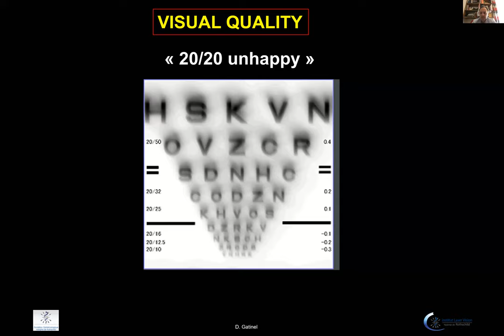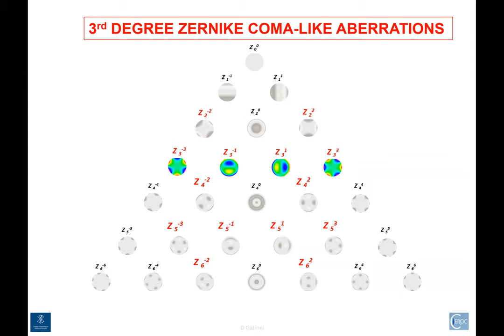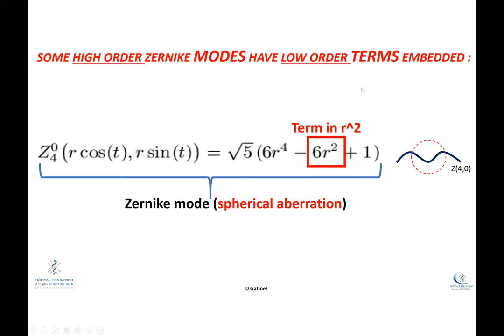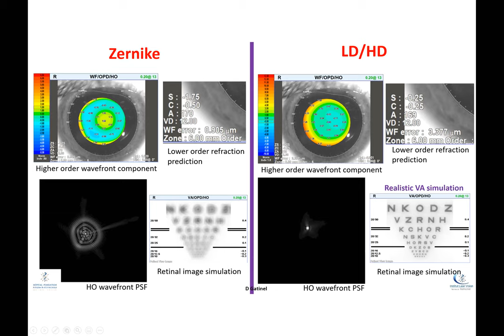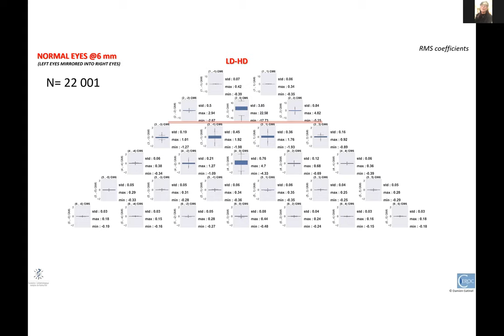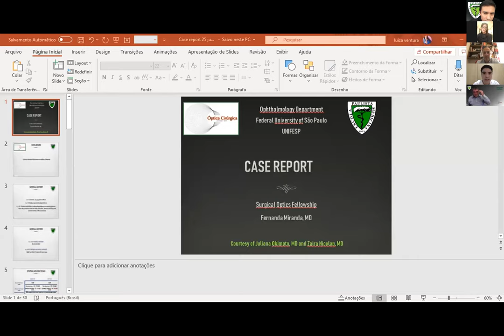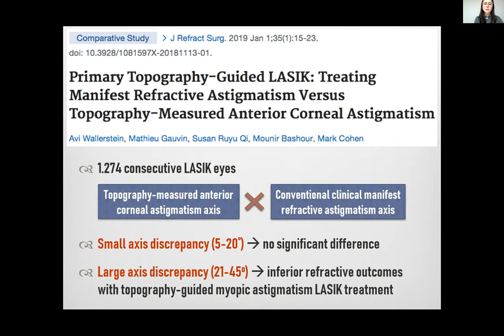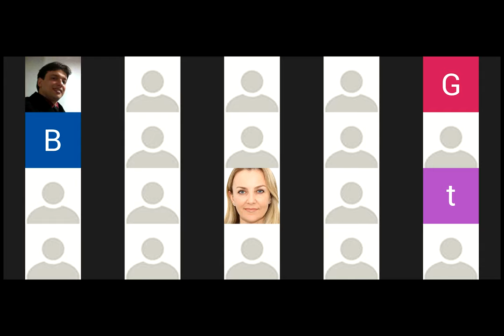Surgical Optics Weekly Meeting June 26, 2020 - Optics and Refractive Surgery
Optics and Refractive Surgery (in English)
Damien Gatinel

Entrevista / Discussão
Entrevistado: Damien Gatinel
Entrevistadores: Eliane Nakano e Mirko Jankov

Caso Clínico
Fernanda Mendes (Fellow EPM-Unifesp)